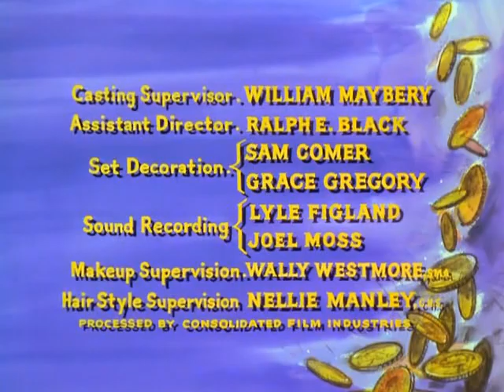Bonanza S6E28 A Good Night's Rest (April 11, 1965)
After dealing with Hoss' snoring, Adam's guitar playing and Little Joe's courting shenanigans, Ben checks into a hotel to try to get a good night's sleep. Eddie Firestone and Jean Willes guest star.